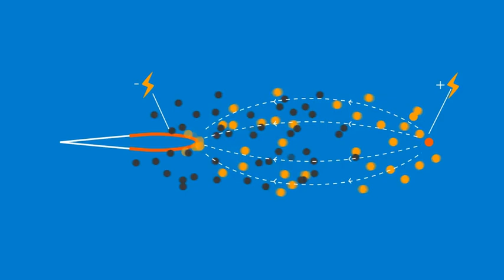Viento Iónico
Un truco de la fabricación con campos magnéticos produce una batería que puede descargarse lo suficientemente rápido como para que un avión despegue de la tierra.
El vuelo inaugural fue posible gracias a un proceso conocido como propulsión electroaerodinámica, una idea que ha existido desde los años sesenta. El concepto en sí es mucho más difícil de visualizar que una hélice giratoria típica. Aprovecha lo que se conoce como viento iónico.